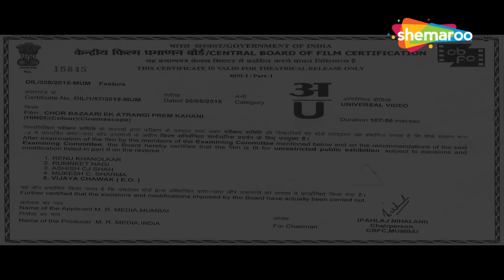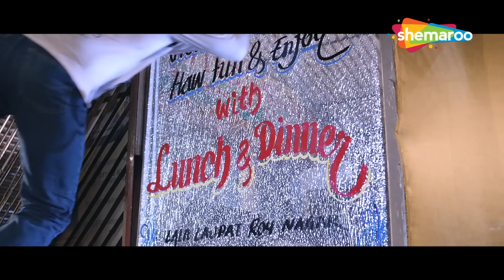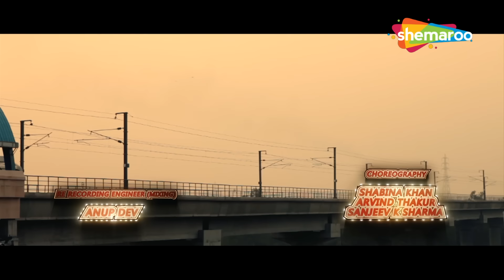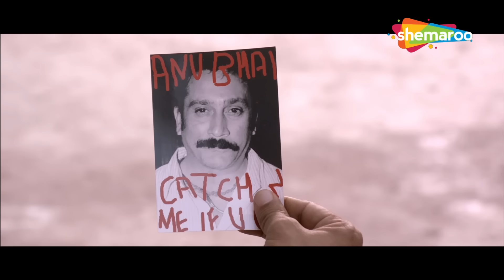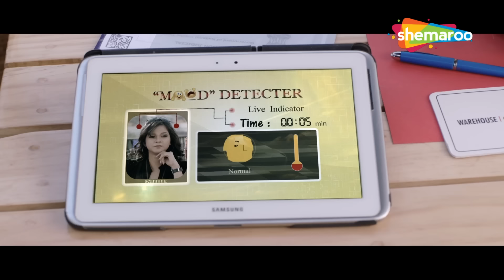Chor Bazaari - Ek Atrangi Prem Kahani | Full HD Comedy Movie | Asrani,Kurush Deboo,Manoj Joshi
Chor Bazaari is a love story with a twist. An Atrangi prem kahani with its Satrangi characters that will steal your heart, quite literally. The protagonist Charlee is a charming, cheerful, capable, and confident young boy, who lives in Delhi with his family.

Movie - Chor Bazaari Ek Atrangi Prem Kahani
Starring - Ankit Narrayan, Ipsita Pati, Murali Sharma, asrani
Directed by - Rajiv S. Ruia